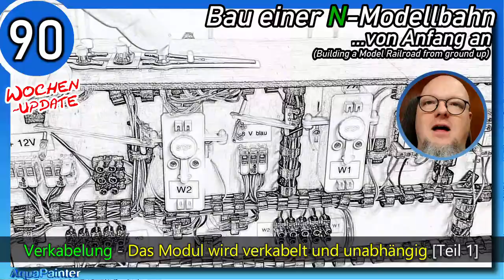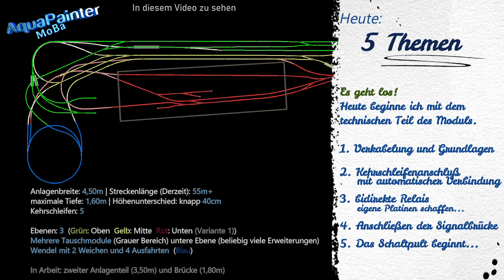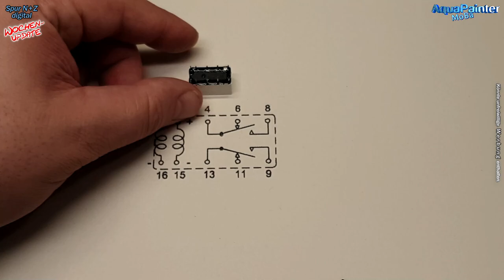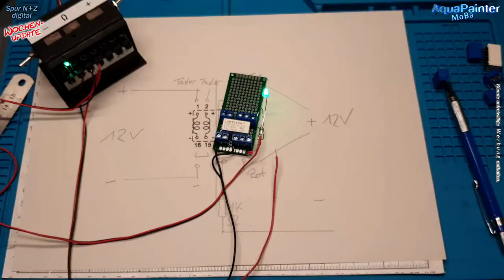#90 - WICHTIG - Verdrahtung der Modellbahn [1] Verkabeln am Modul 🚂 Modelleisenbahn Spur H0 TT N Z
Modellbahn Verdrahtung. Das Modul wird nun endlich ordentlich verkabelt.
Denn zum Bau einer Modelleisenbahn gehört auch das Chaos unter dem Modul zu beseitigen. Das heißt, dass auch die Weichenantriebe verbaut werden und die Signal bekommen Ihren Platz. Da das Ganze etwas umfangreicher wird/ist habe ich das auf zweit Teile aufgeteilt.

0:00 - kurze Übersicht zum Beginn
1:51 - Teil 1
3:05 - Teil 2
5:01 - Teil 3
8:01 - Teil 4
9:21 - Teil 5

LIZENZEN